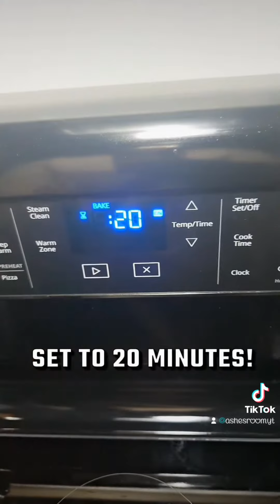The BEST frozen pizza EVER!| Motor City Pizza Co.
Come step into my room and lemme show yall how it's done.